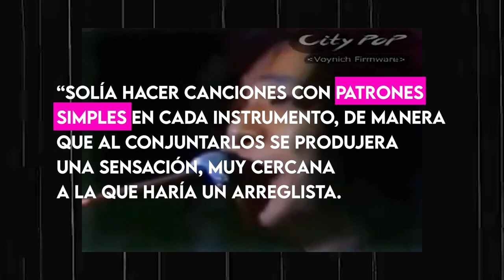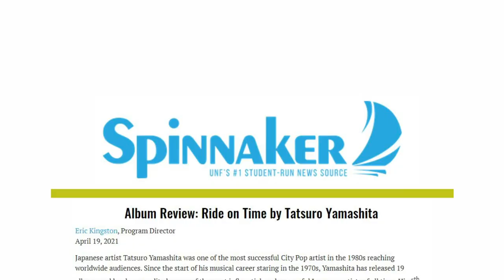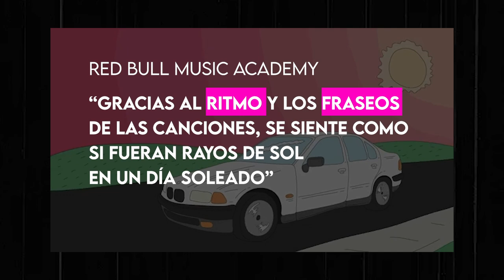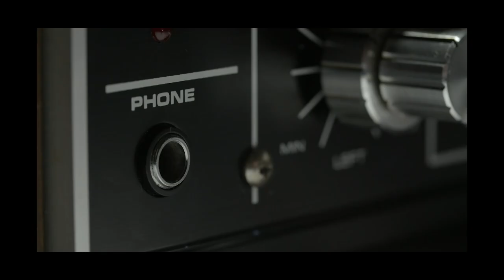La historia detrás de Tatsuro Yamashita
En esta ocasión vemos la carrera de Tasturo Yamashita, sus principales éxitos, su matrimonio con Mariya Takeuchi y cómo es que llegó a ser el rey del City Pop.